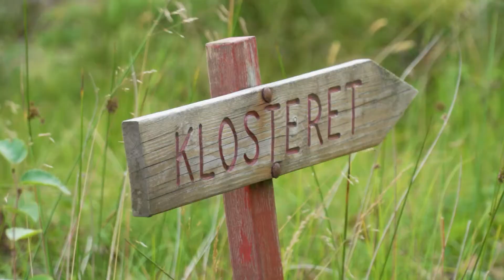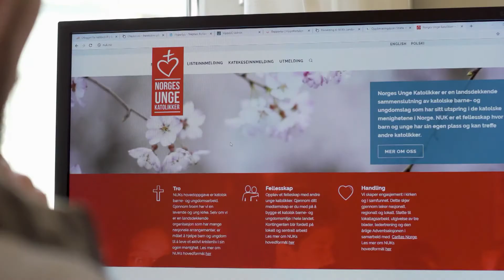Catholic Scandinavia Episode 1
Bli bedre kjent med det katolske skandinavia i denne høyproduksjons serien fra EWTN.
I episode 1 besøker vi blant annet Selja og den hellige Sunniva.

Gjennom vårt programsamarbeid med EWTN har St Rita Radio mulighet til å sende program produsert av og for EWTN.

St Rita Radio blir drevet som et frivillig prosjekt. Vi er veldig takknemlige for alle som støtter radioen økonomisk. Om du ønsker å støtte St Rita Radio økonomisk kan det gjøres på Vipps 650212 eller konto kontonummer 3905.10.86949.

EWTN om Catholic Scandinavia
Colm Flynn travels from the shores of Norway to cities in Sweden and Denmark to observe Catholics living and practicing their faith throughout Scandinavia. Hear inspiring stories, visit a home-built chapel and stunning cathedrals, and see God’s love exemplified in the multicultural parishes of this region. On this amazing journey, you’ll meet Church leaders and missionaries working tirelessly for Christ, and join pilgrims who come from near and far to walk along St. Olav’s Way. It’s an experience you won’t soon forget.